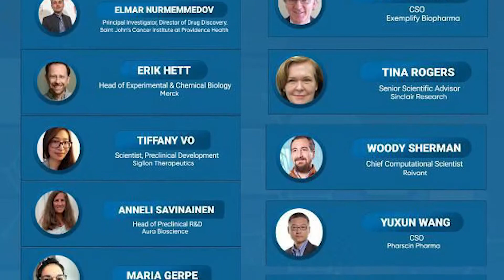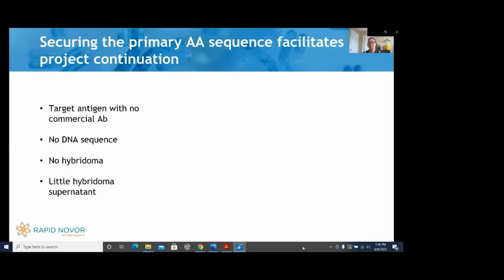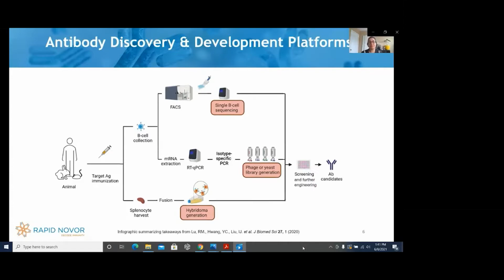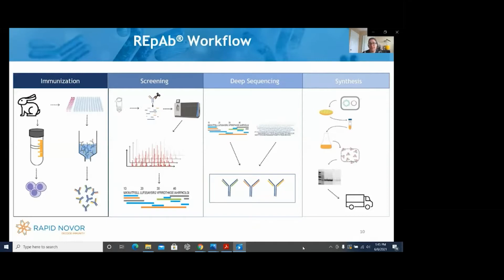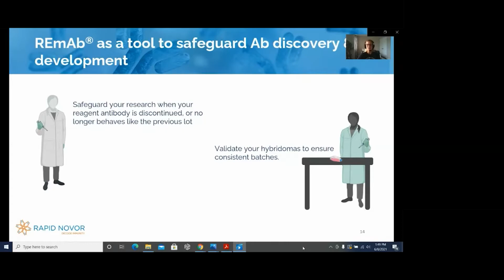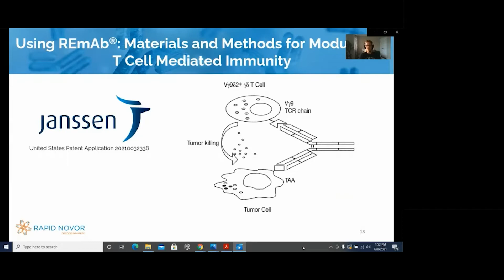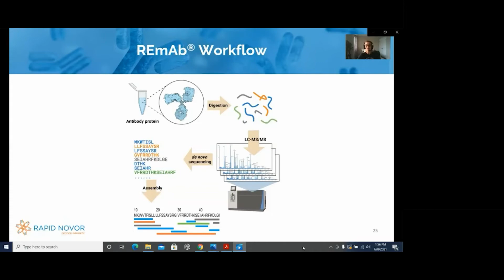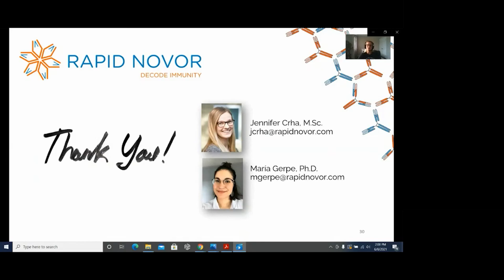Antibody Protein Sequencing: Advancing and Safeguarding Discovery - Rapid Novor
Watch & Listen to Maria Gerpe & Jennifer Crha of Rapid Novor discuss Antibody Protein Sequencing: Advancing and Safeguarding Discovery at the VIRTUALPDDP Summit!

This presentation was delivered at the Virtual Precision in Drug Discovery & Preclinical Summit on June 8th-9th , 2021 Via FLOOR.

For those that had to miss it, you can email to gain information that will change the way you think of Scientific Research.